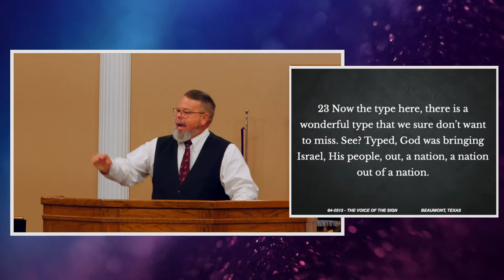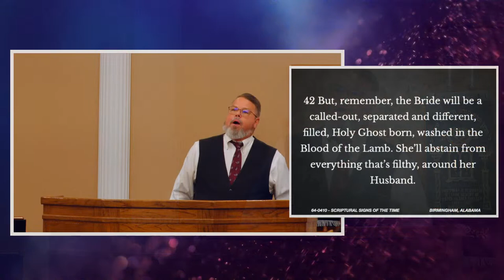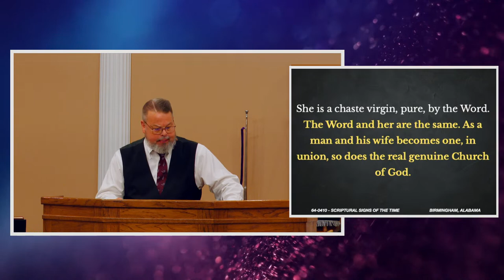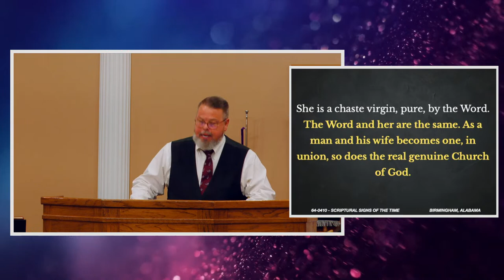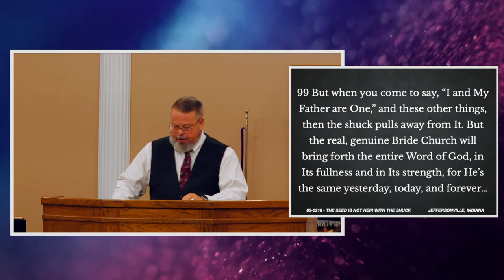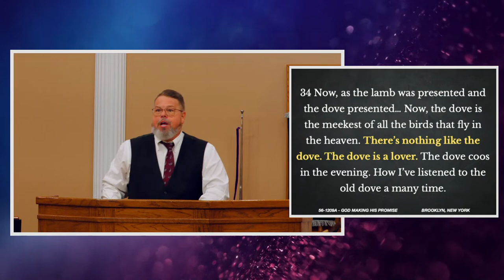The Eyes of the Bride (Steven Shelley) | Spirit & Truth, Session 2 (2023 Campmeeting)